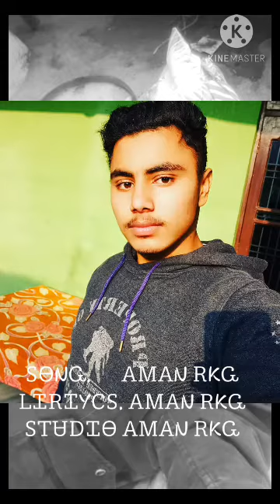ᎪmᎪᏁ ᏒᏦᎶ ᏁᎬᎳ sᎾᏁᎶ ᏆᎥᏃᏒ fuᏞᏞ ᏉᎥᎠᎬᎾ ᏞᎥᏁᏦᎬ👇🏻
ᎪmᎪᏁ ᏒᏦᎶ ᏁᎬᎳ sᎾᏁᎶ 2021